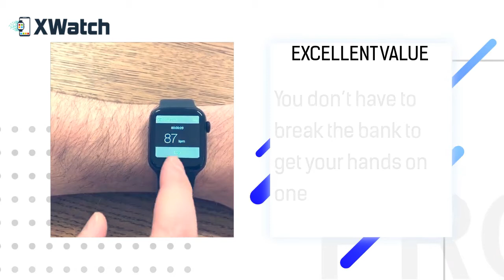XWATCH Smartwatch || Best smartwatch 2020 || xWatch SmartWatch Review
and Get Discount

The XWatch come packed with a large number of functions from the most spectacular like the Electrocardiogram, direct phone calls via the built-in speaker and microphone to the calendar, pedometer and more.
It features a 380mAh battery which can run from 3-5 days depending on usage, charging is fast as well, about 1h. The main Home button can unlock the screen if the gesture unlock option is off.
Screen resolution is very good and colors well defined. The LCD display is hardly notable making it look very close to OLED or even AMOLED.
It features an advanced App which can sync with the Phone and read fitness data, it can also display live ECG diagrams.

It has all the usual features you would expect from such a product, but it doesn’t stop there. Not only does it connect to your phone, allowing you to make calls and check messages, but it can help you to check in with your health and do a whole lot more.
People are starting to take notice of this clever smartwatch packed with extras.

XWatch is made from quality materials and has smooth curves that give it a luxurious feel. The front and the back are cased in glass which wipes easily and looks impressive.
The comfortable strap is made from silicone and feels great when worn, making it perfect for exercise and casual use.